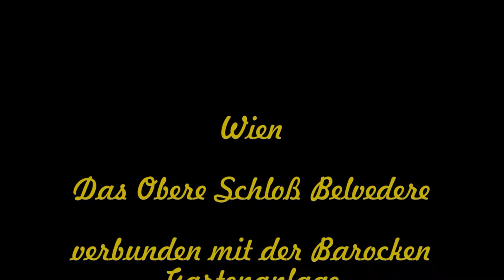Wien He Schloß Belvedere und Kaskadenfontänen